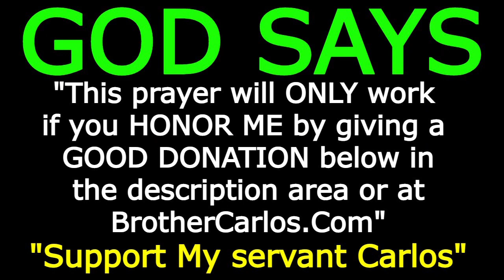30 Min PRAYER TO NEUTRALIZE SATAN House Cleansing Blessing Prayers